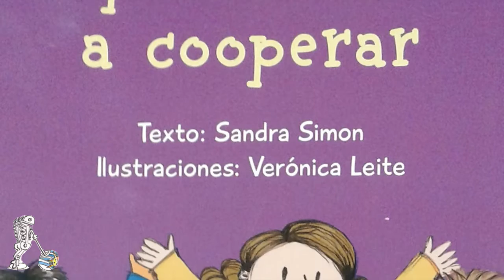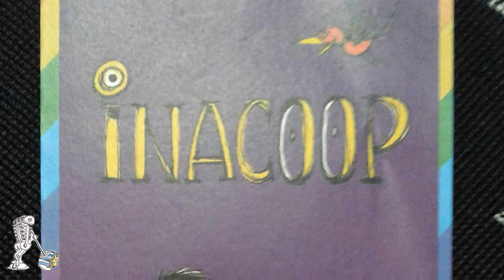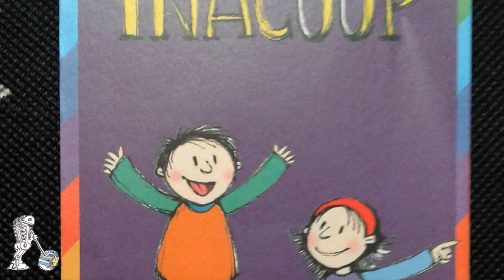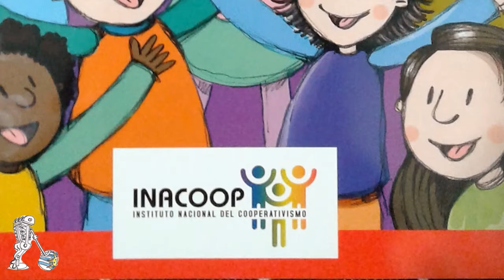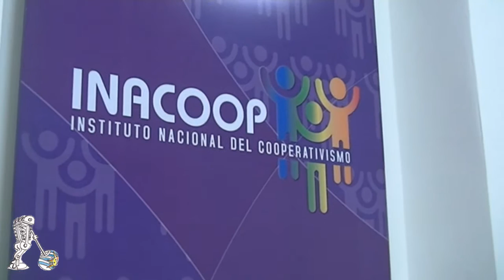Entrevista con Ricardo Pisciottano Director de Instituto Nacional de Cooperativismo del Uruguay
Misión del INACOOP
"Dar apoyo financiero y no financiero a proyectos productivos viables y sustentables, promoviendo el desarrollo de la Economía Social y Solidaria."
Visión
"Ser una herramienta pública, reconocida por la sociedad como confiable, profesional y socialmente responsable, de apoyo a la Economía Social y Solidaria en el marco del desarrollo sustentable nacional."
Una entrevista del programa radial de los uruguayos URUGUAYOS EN EL FRENTE en cooperación con el otro programa de uruguayos DE FOGON EN FOGON